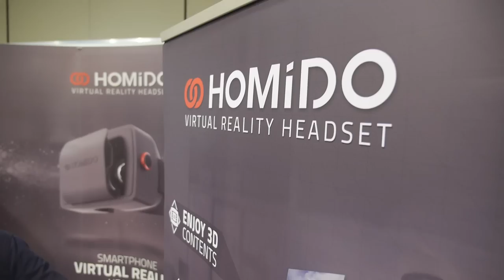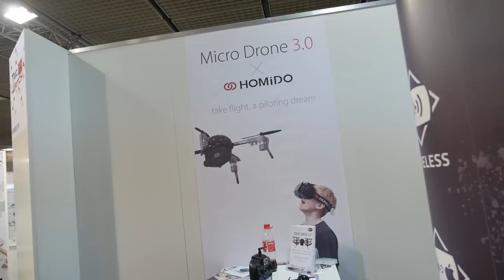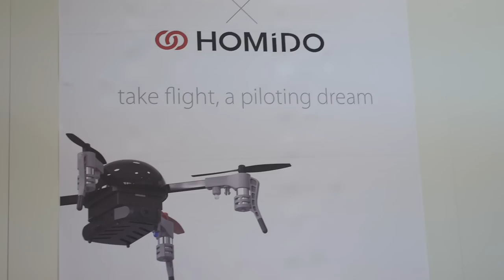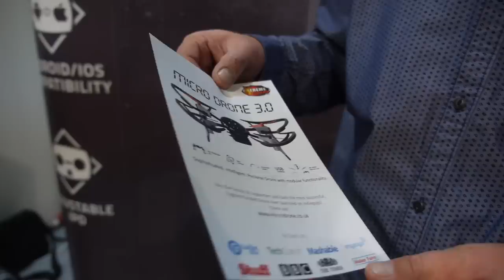HOMiDO VR headset for smartphones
HOMiDO Virtual Reality headset for smartphones (which I previously filmed with a custom made VR lense with up to 100° FOV, it's for 360 degree video and gaming, compatible with most recent smart phones, retail price is 69€ in Europe and $89 in the USA.